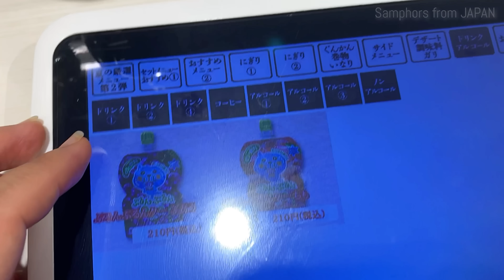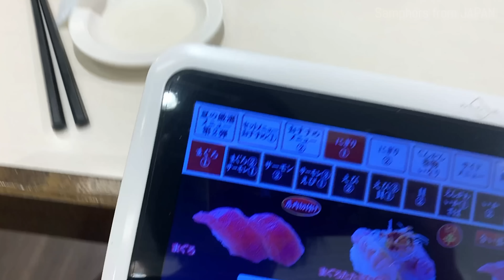Eating raw fish at Japanese Sushi restaurant | ទៅញ៉ាំត្រីឆៅ